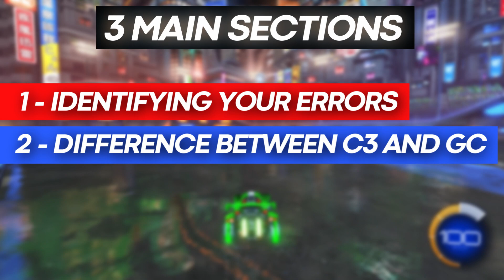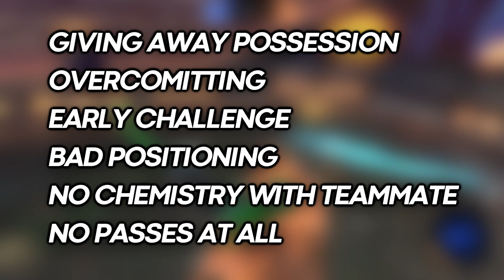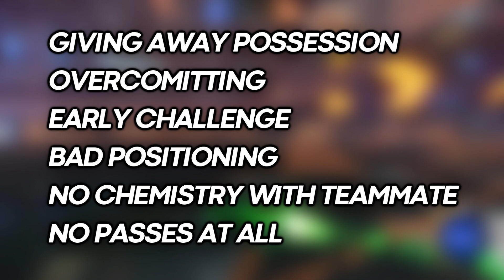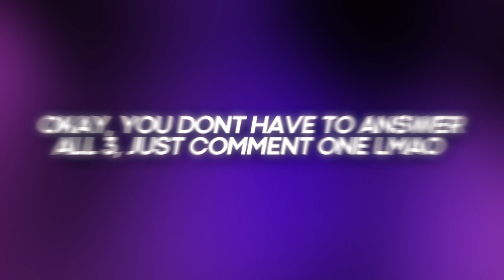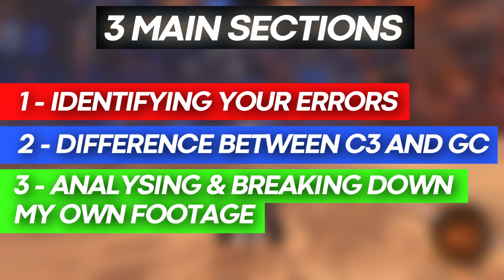Hard stuck Champ 3? WATCH THIS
Are you hard stuck on champion 3 on Rocket League? Grand champion is almost in front of you but you feel so close yet so far away from it.

Look no further, in todays video i will GUIDE you how to get out of champion 3 and reach the top 2%

Timestamps:
00:00 - Intro
00:17 - 3 Main Sections
00:35 - Section 1 - Identifying your errors
06:24 - Important piece of advice
06:44 - Section 2 - Difference between a Champ 3 player vs a Grand Champion player
10:32 - Section 3 - Analysing my current gameplay and breaking it down
12:52 - Outro